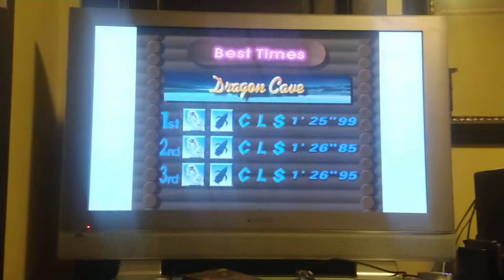1080 Snowboarding - Dragon Cave 1'25"99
Still trying to figure out a setup for the bridge.  This was a big improvement for me, 0.86 ahead of my previous PB.